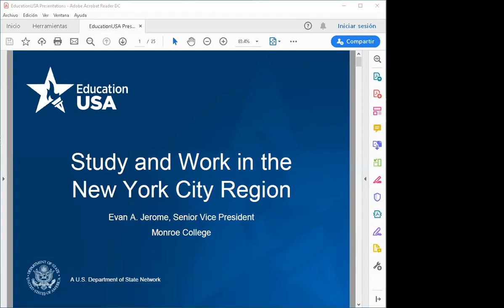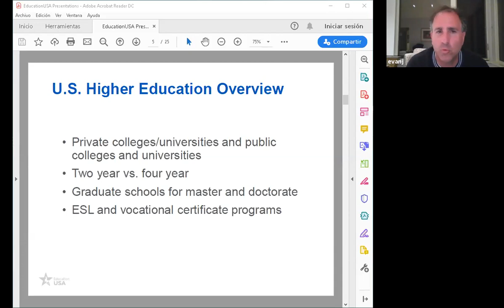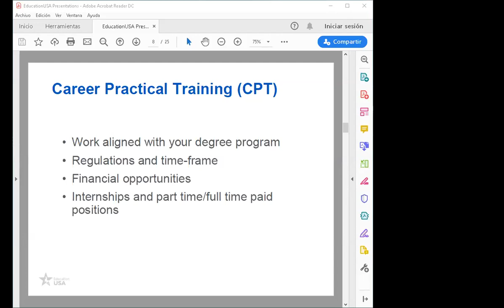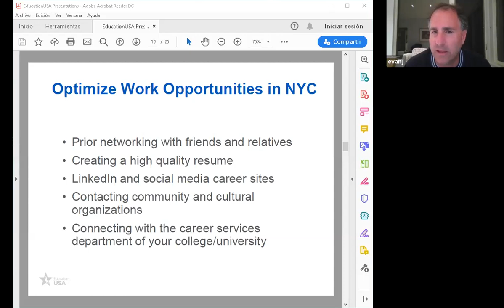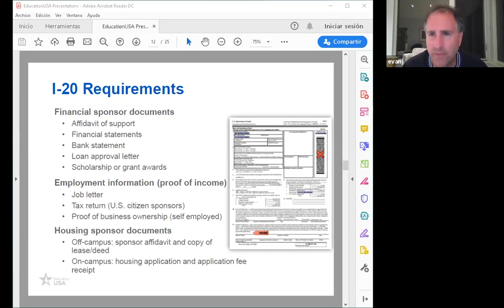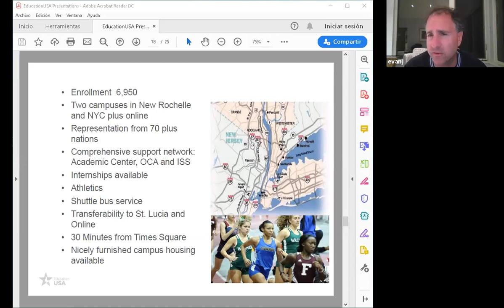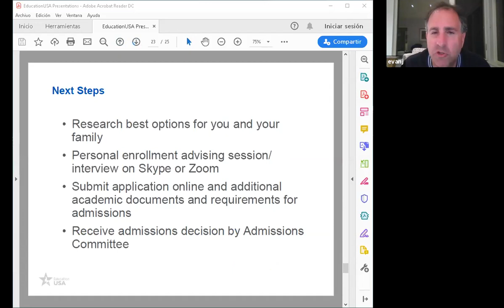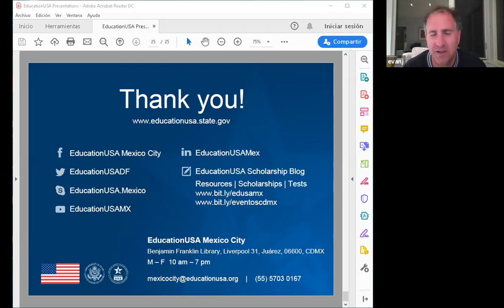Study and Work in the NYC Region: The Business Capitol of the World